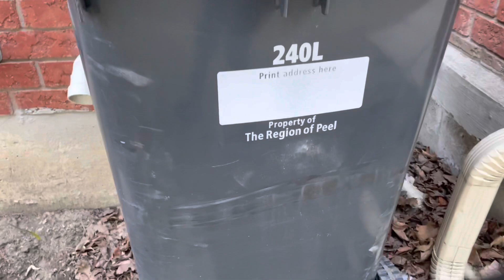(Garbage Pickup in Canada 😅) | Daily Life Hindi Vlog in Canada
Hindi Vlogging in Canada. This video shows how garbage is Picked up in Canada.